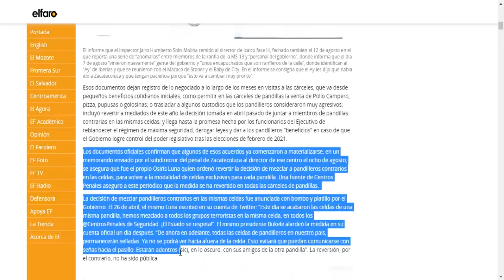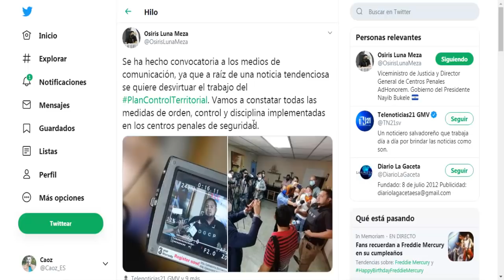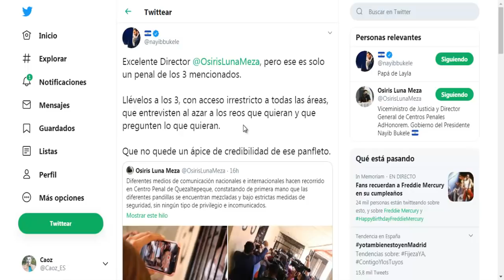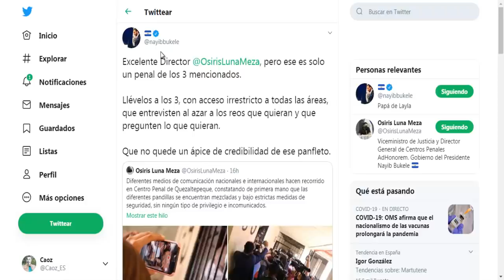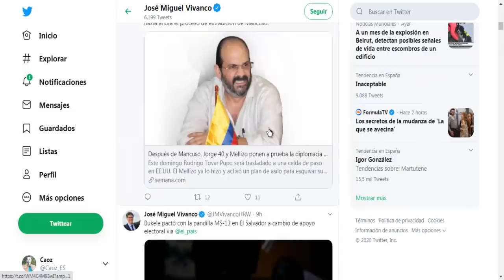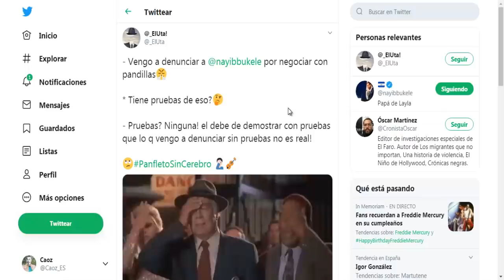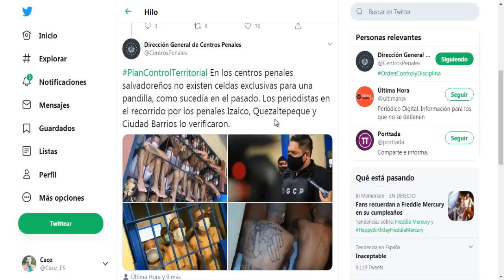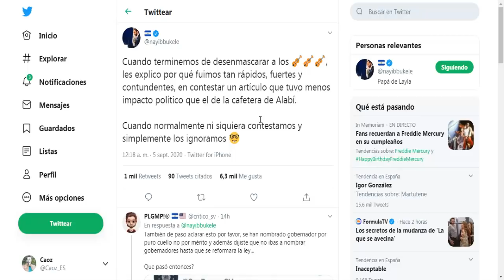Nayib Bukele PRESENTA PRUEBAS desmintiendo a El Faro │ LAS REACCIONES de periodistas de El Faro